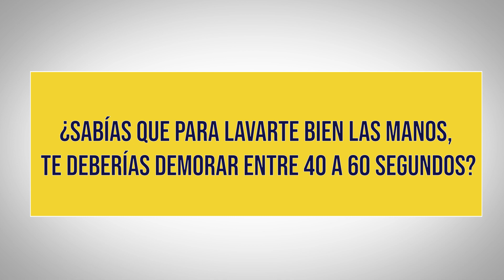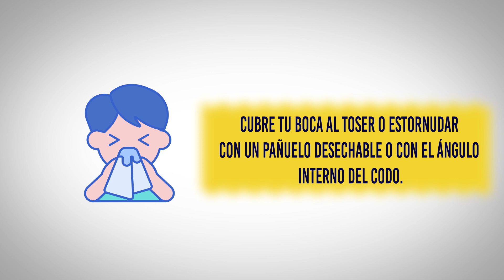Acciones preventivas enfermedades respiratorias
Tapsandes está comprometido con la promoción de acciones que prevengan el contagio enfermedades respiratorias
 Ayúdanos a divulgar y aplicar la información para que tod@s hagamos parte de esta campaña de prevención